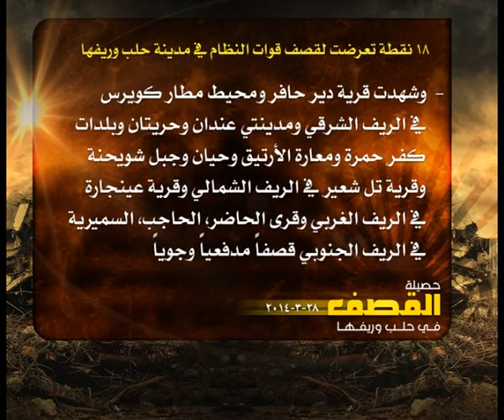حصيلة القصف في حلب 28 3 2014